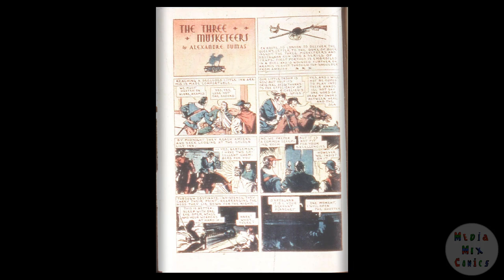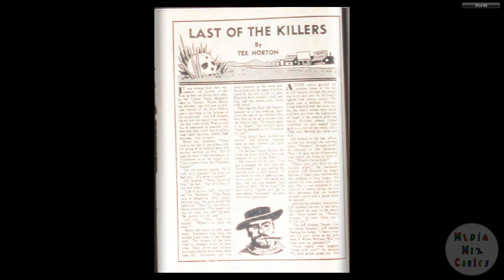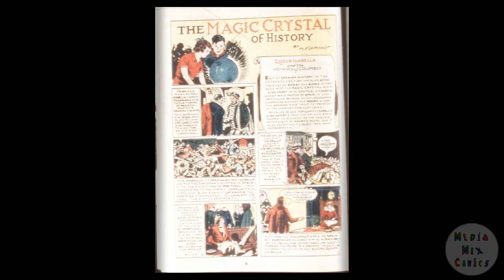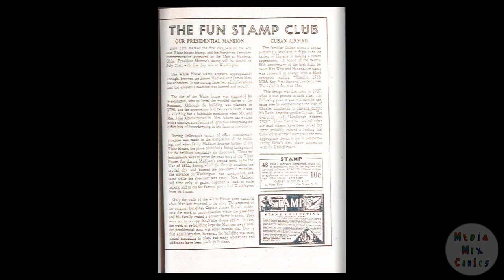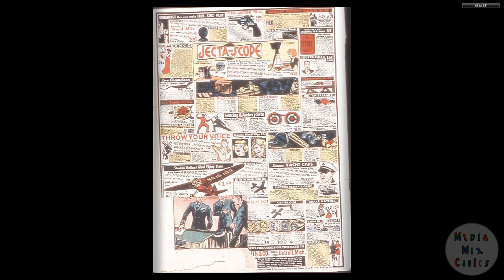DC CHRONOLOGY 00093 More Fun Comics 036 Fiche 1938 c2c